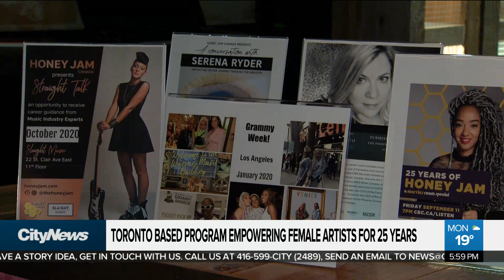Honey Jam: fostering female artists for 25 years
A music program in Toronto has been fostering female artists across the country for 25 years. Lindsay Dunn speaks to the creator of Honey Jam and program alumni Jully Black about its impact on the music community.